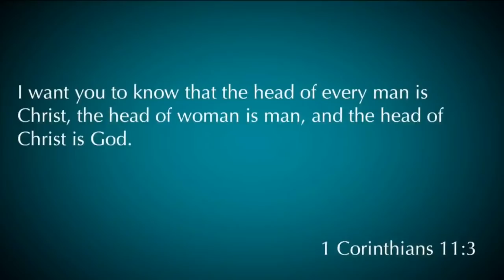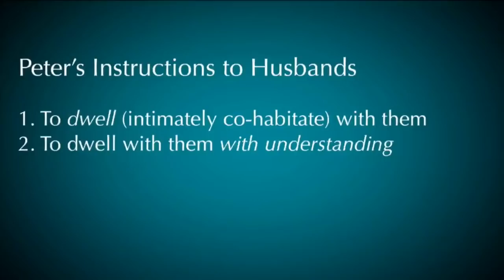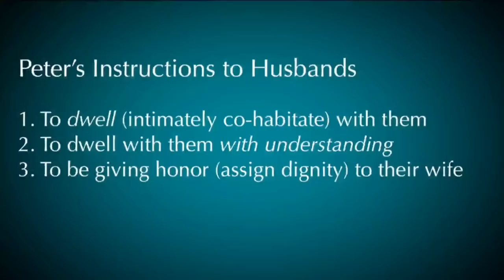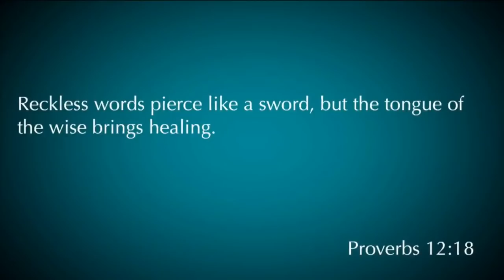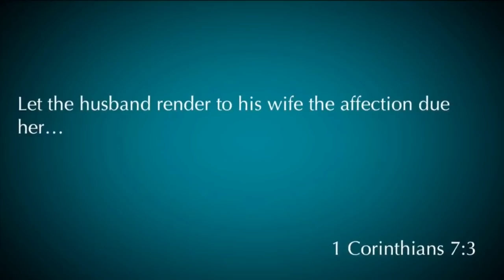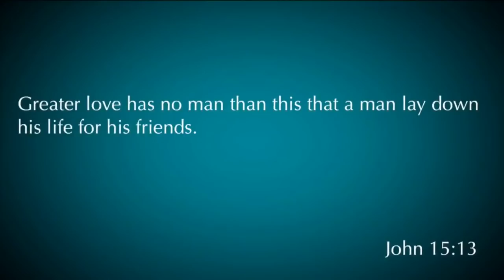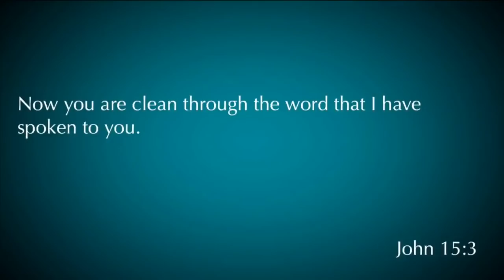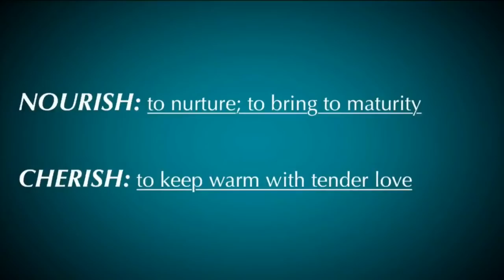"Christian Husbands" Ephesians 5:25-33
This is the third video in a "Marriage and the Family" series taught by Pastor David Rosales of Calvary Chapel Chino Valley.